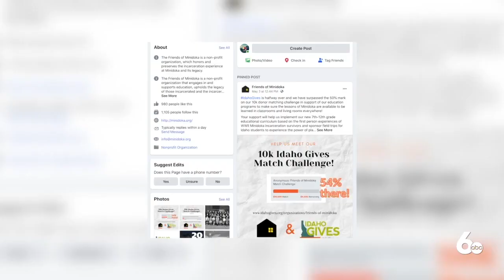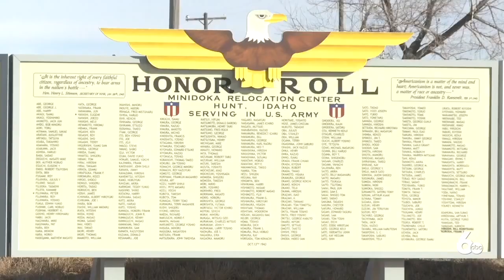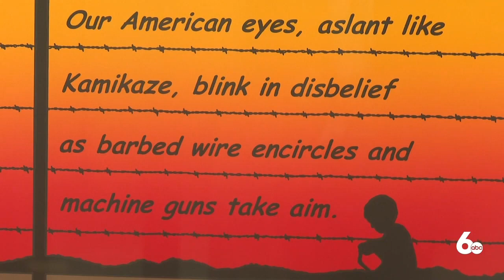Organization sharing Idaho's Japanese American history fundraising with Idaho Gives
Friends of Minidoka is a nonprofit organization that works to educate the public about the mistreatment of thousands of Japanese Americans during World War II.